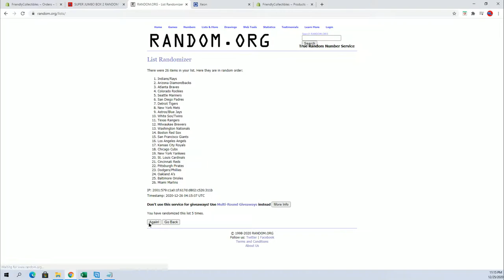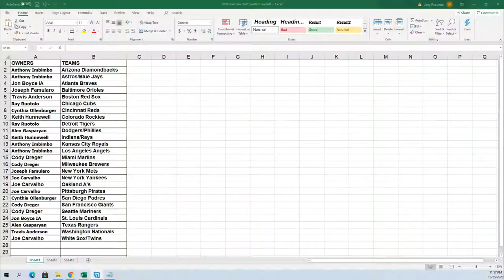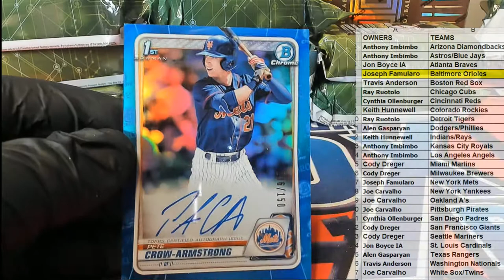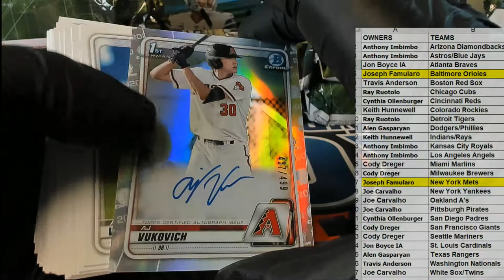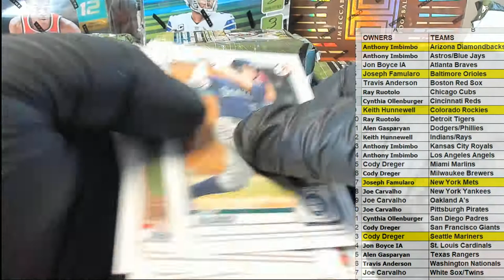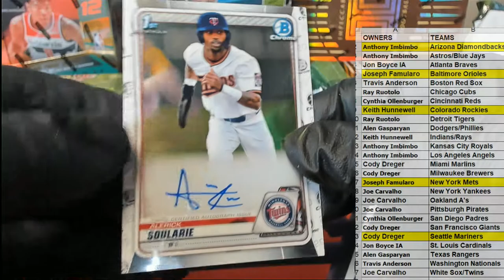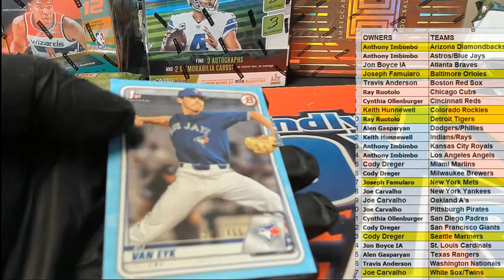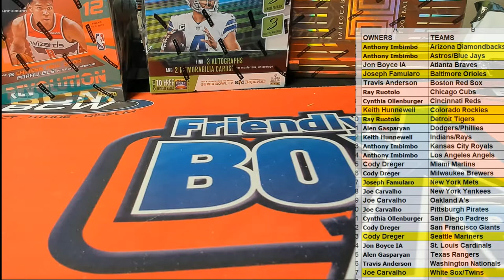2020 Bowman Draft SUPER Jumbo Baseball ID 20SUPJUMB504